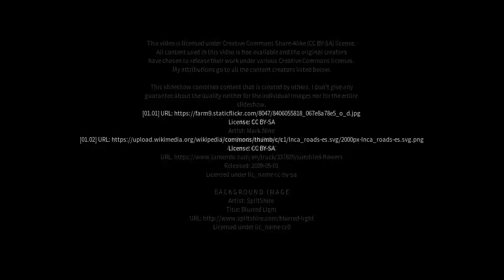Best places to visit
Best places to visit - Pascanas (Argentina) Best places to visit - Slideshows from all over the world - City trips, nature pictures, etc.